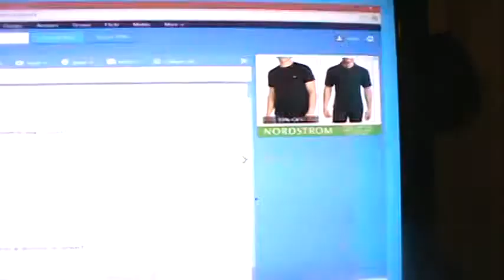M2U01290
SKYPE: ROGERNESTOR2003

JESUCRISTO VINO A LIBERTAR A LOS CAUTIVOS:
19 A predicar el año agradable del Señor